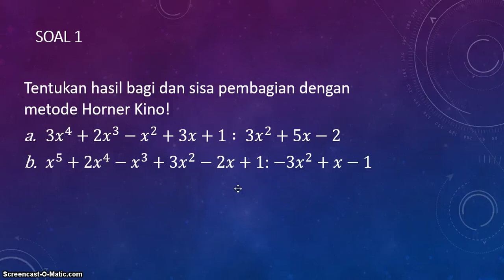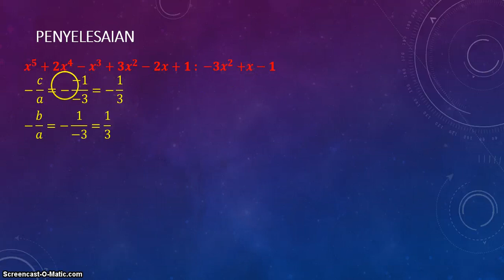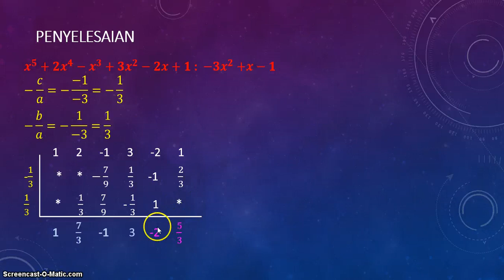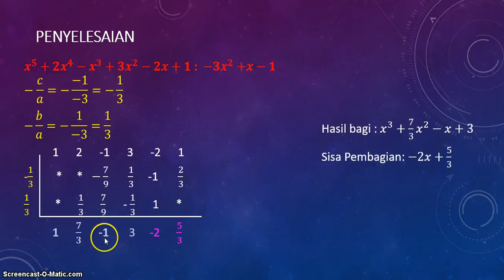Pembahasan soal Polinomial (Horner Kino)